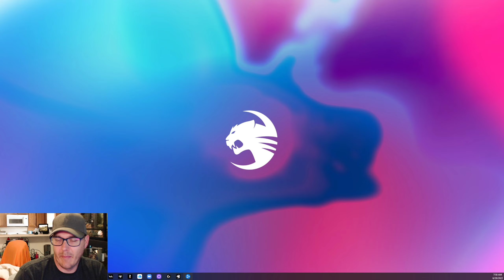Vault Day! 6 to open, what will we trash this week?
We had a decent day at the vault! If you haven&#39;t already looted yet, best of luck on your weekly vault! If you did already loot, hopefully you had some good luck with it!